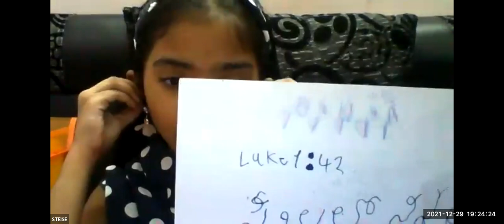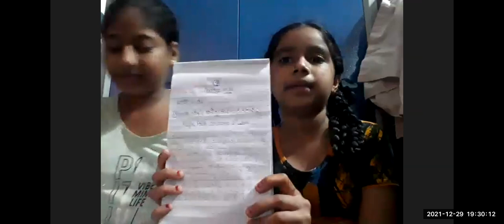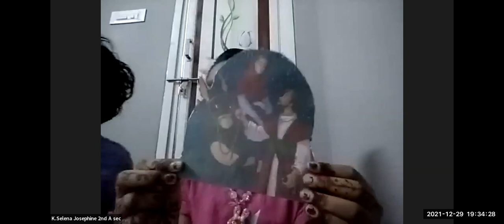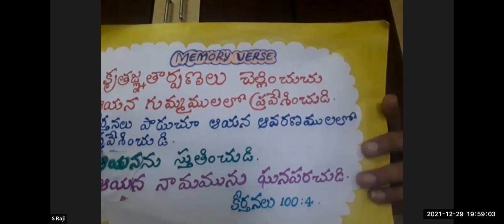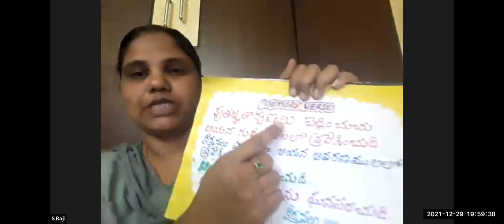2021 12 29 SUNDAY SCHOOL - LESSON BY RAJI